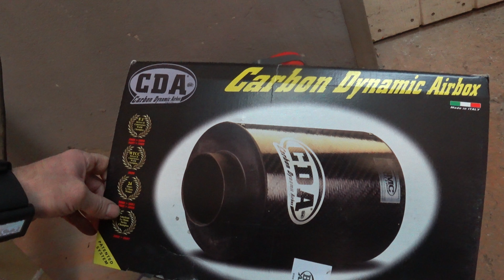Mein Polo - Domstrebe - Batterie in Kofferaum verlegen - Anlagenumbau - Neuer Luftfilter Teil 1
Jetzt bin ich mal an meinem Polo zugange. 😍
Zuerst wurde noch eine weitere Domstrebe verbaut, dann erst mal die Anlage rausgerupft um Platz für die neue Optima RedTop zu machen da in den Motorraum ein neuer Luftfilter Einzug halten soll 😜, viel Bastelei und viel Spaß (naja 😬 )
Optima Batterie RedTop RT S 4,2 50AH 12 V
AutoDia KWP2711 S101 OBD OBD2 CAN BUS Diagnosegerät Autodiagnose Servicerücksteller
Mit dem Pyron kann Mann vor jeder Werkstatt ein schönes Feuer machen ;-) :
Mein Kamera Eqipment : Neu, Sony FDR-AX53 4K Camcorder Zweitcam Sony FDR-X3000RFDI 4K SanDisk Extreme 64 GB microSDXC Speicherkarte Sony FDR-AX33 4K Camcorder Sony SF-G1UX2 Speicherkarte Sony HDR-CX405 Meine Beleuchtung
Schon AmazonPrime Mitglied ???
Aus meinen Smoker-Videos:
Güde Doppelschleifer Gds200
WD-40 Specialist Bohr und Schneidöl
Die Rotex
Der "Kaminauspuff" ;-)
Hier gibt es den genialen Gesichtsschutz
Hier meine Original Flex
Kärcher Mehrzwecksauger WD 5 P Premium
SW-Stahl Gripzangensatz 16-teilig
Spiralbohrer HSS Set 8 teilig 14 - 25,5mm Metallbohrer